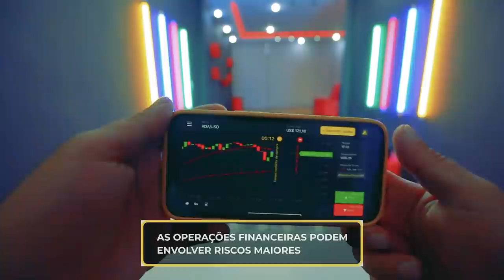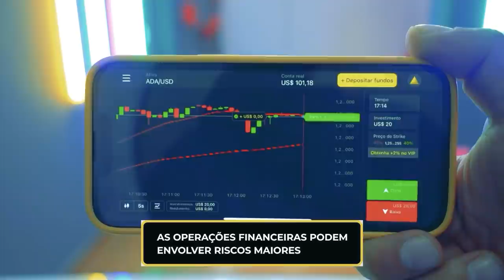MORENA QUIS IR PRO MOTEL COMIGO NA CB 1000